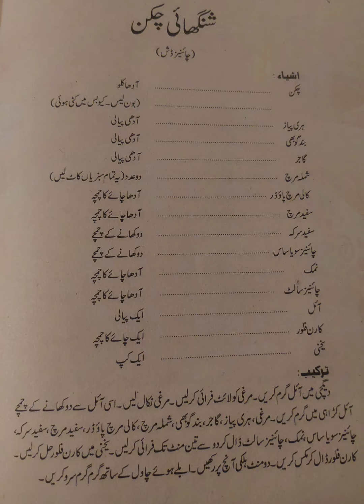Shinghai chicken in urdu || chinese Recipe in urdu